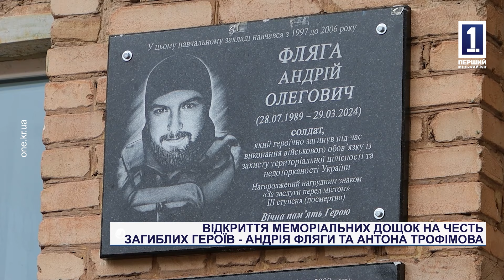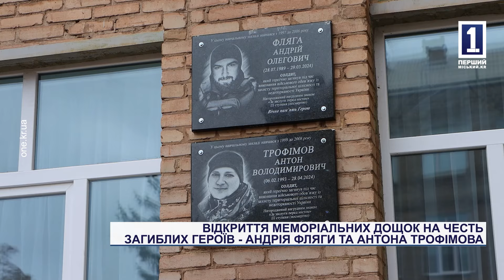ВІДКРИТТЯ МЕМОРІАЛЬНИХ ДОЩОК НА ЧЕСТЬ ЗАГИБЛИХ ГЕРОЇВ - АНДРІЯ ФЛЯГИ ТА АНТОНА ТРОФІМОВА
Відтепер їхні імена навіки закарбовані в граніті. Десятого жовтня на фасаді криворізької гімназії №42 встановили меморіальні дошки пам’яті на честь захисників України - Андрія Фляги та Антона Трофімова. На відкритті дощок були присутні рідні та близькі героїв, друзі та педагоги. Як відбулась церемонія та детальніше про військовий шлях армійців дивіться у наступному сюжеті.